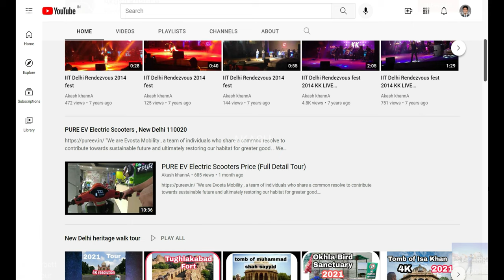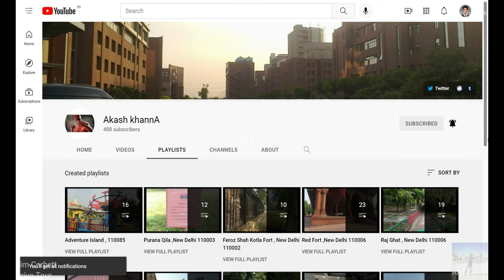JIM corbett Road Drive (4k-2021)